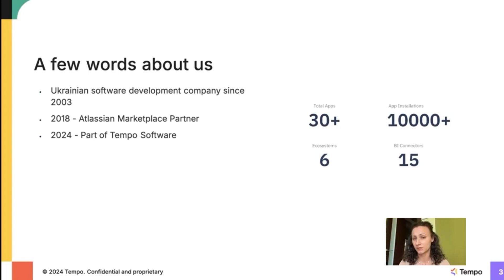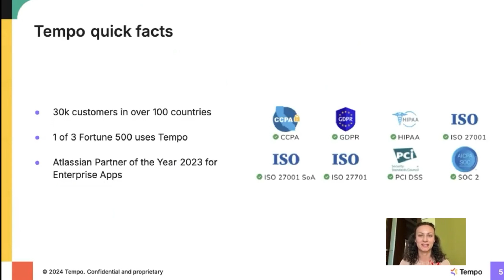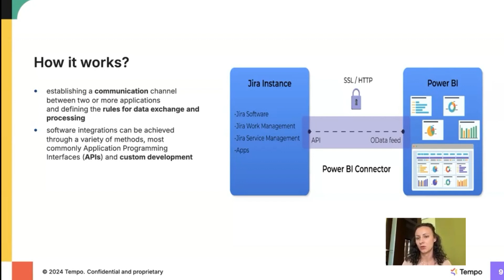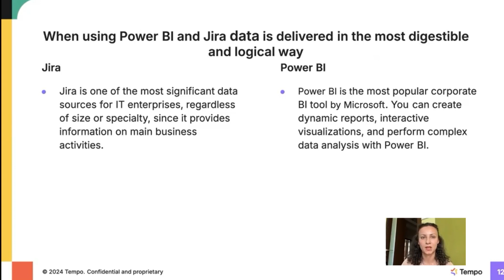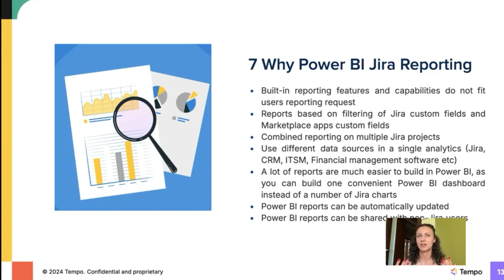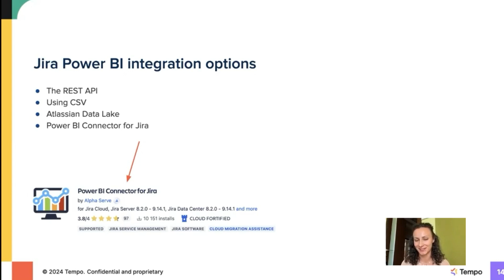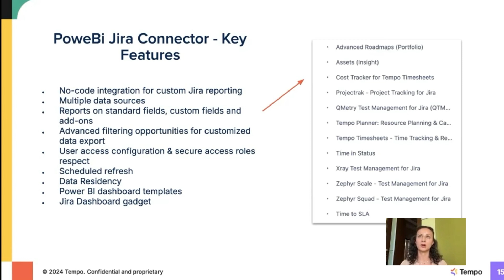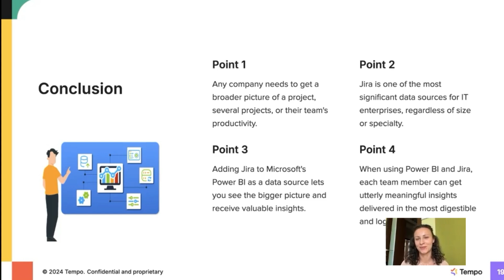Using Microsoft Power BI to analyze Jira Data - Khrystyna Shparyk | Tempo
Learn how to analyze Jira data with Microsoft Power BI for better insights and reporting.

00:00 Intro
01:58 How it works
03:55 7 Reasons why Power BI Jira Reporting
05:29 Jira Power BI Integration options
06:32 Key features
08:39 Power BI Dashboard Templates for Jira
09:02 Conclusion
09:42 Endcard

About the Atlassian Community Cologne
As an official Atlassian Community, we meet regularly to discuss topics and ask questions about Atlassian and the app universe.